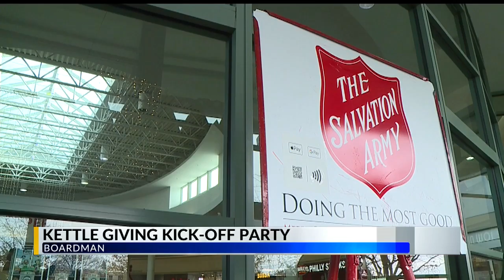Mahoning County Salvation Army celebrates Kettle Giving Kick-Off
The Area Coordinator for the Mahoning County Salvation Army says the goal this year is to collect $350,000 for the holidays